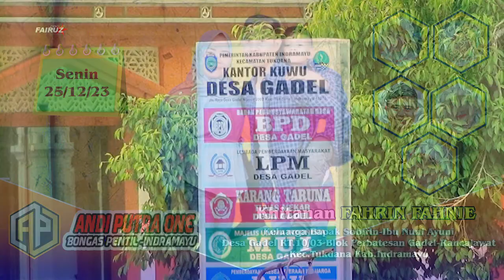ANDI PUTRA 1| PENGEN DISAYANG| RISKA|DESA GADEL BLOK PERBATESAN KEC TUKDANA INDRAMAYU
KELURGA BAPAK SOBIRIN IBU NUNI AYUNI
KHITANAN FAHRIN FAHNIE
DESA GADEL BLOK PERBATESAN KEC TUKDANA INDRAMAYU